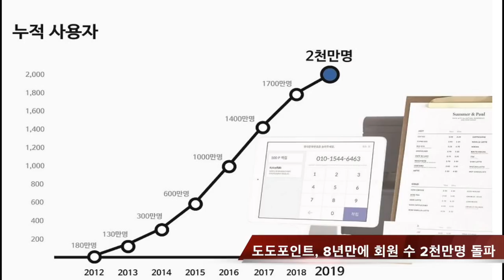3분 뉴스ㅣ5월 27일 월요일ㅣ신한은행, 대출에 '블록체인 활용' 등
1.신한은행이 국내 최초로 대출 업무에 필요한 증명서류 검증 과정을 대체할 수 있는 블록체인 자격 검증시스템을 도입했습니다.

2.보디엑스(VDX)는 23일 글로벌 대형 거래소 비트렉스 상장에 이어 대한민국 거래소 업비트에 동시 상장됐다고 밝혔습니다.

3.삼성SDS가 베트남 IT서비스 기업 CMC(CMC Corporation)에 전략적 투자를 하고 의사결정에 참여한다고 밝혔습니다.

4.마케팅 솔루션 기업 스포카가 운영하는 오프라인 매장 리워드 플랫폼 ‘도도포인트’가 서비스 개시 8년만에 회원수 2천만 명을 돌파했다고 27일 밝혔습니다.